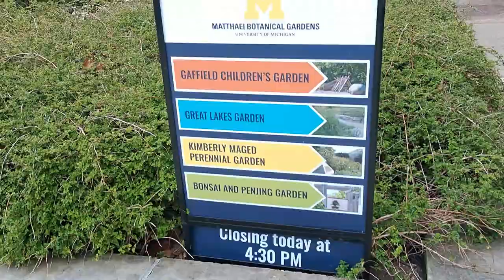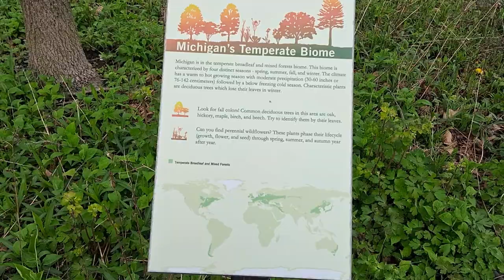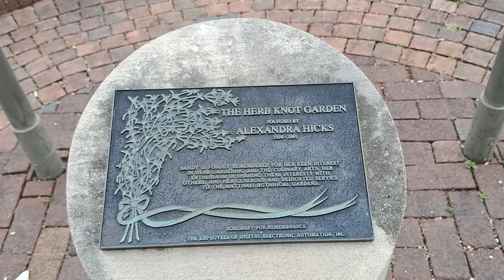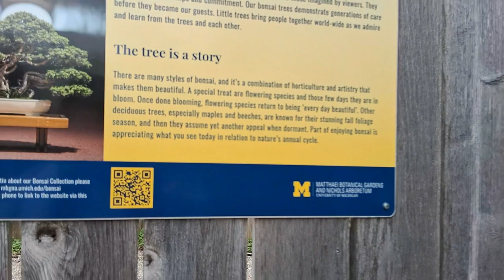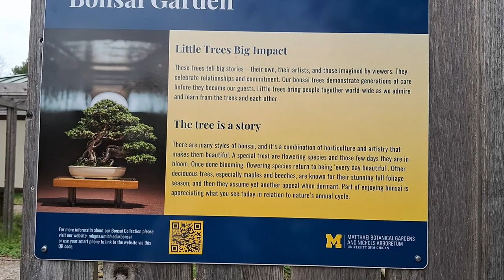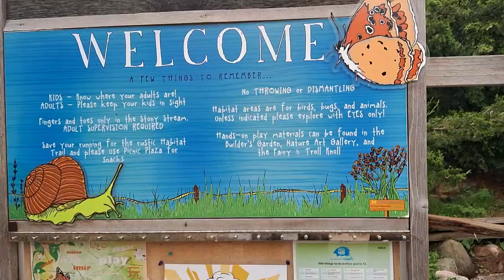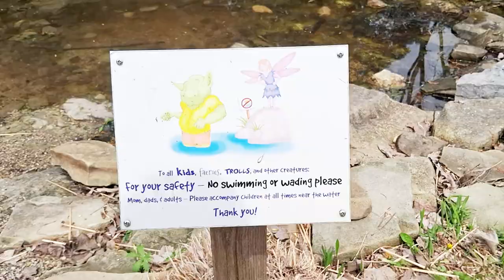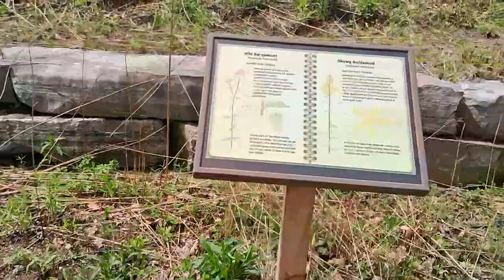Wedding venue idea, "Matthaei Botanical Garden: Where Love Blooms"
With three houses tropical, temperate, and arid now let's proceed to the Garden cum wedding venue, the "Matthaei botanical garden"